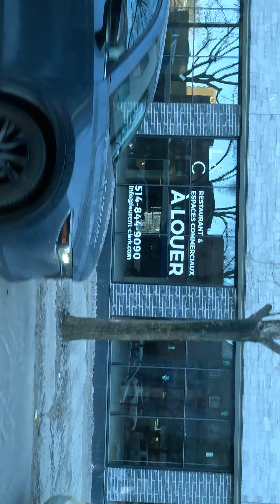Vlog: Walking to work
Walking, Busy, People